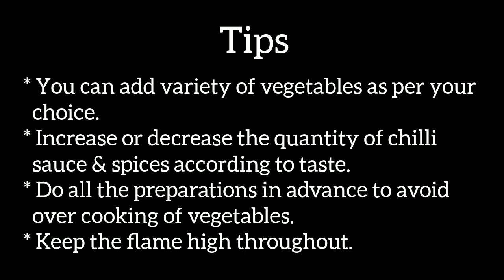Vegetables In Hot Garlic Sauce | Mix Veg In Hot Garlic Sauce | चाइनीज़ मिक्स वेज रेसिपी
Vegetables In Hot Garlic Sauce, mix veg in hot garlic sauce, how to make chinese food, mix vegetable recipe

Welcome to "Jyoti's Perfect Platter"
In this video we are making a Chinese style curry, "Mix Veg In Hot Garlic Sauce". In this Indo-Chinese curry lots of fresh and colourful vegetables are cooked in a hot and spicy gravy made with combination of sauces ang garlic.
To make your own perfect platter of Vegetables In Hot Garlic Sauce, you will need the following ingredients :
* 1 tbs oil
* 1 tbs chopped garlic
* 1-2 dry red chillies
* 1/2 cup diced onion
* 1/2 cup diced capsicum
* 1/2 cup chopped carrot
* 1/2 cup chopped baens
* 1 cup blanched broccoli
* 1/2 cup blanched baby corn
* 3/4 ts salt
* 1/4 ts black pepper powder
* 2 tbs red chilli sauce
* 1 tbs soya sauce
* 1 tbs tomato ketchup
* 1/2 ta chilli flakes (optional)
* 1/4 cup chopped spring onion greens
* 1 tbs corn flour